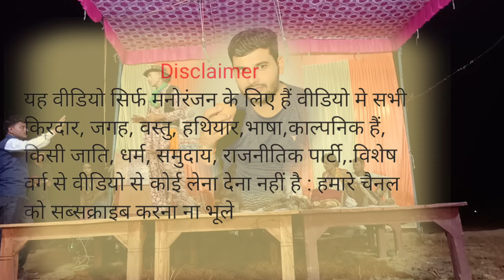रंगारंग प्रोग्राम //देखना ना भूले// mungari की टॉप नौटंकी पार्टी